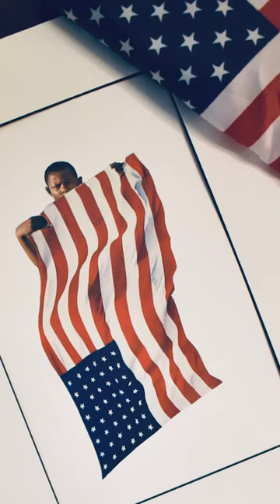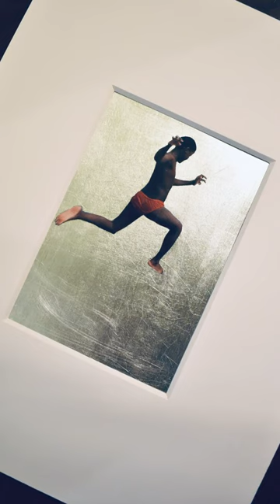A Chat With Clarence Heyward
It was a pleasure chatting with Artist, Clarence Heyward. I have been a fan of his work for some time, as his artwork investigates cultural truths, challenges stereotypes, and questions identity. Heyward shares not only what, and who, supported his career, but also what he hopes to achieve as he keeps creating and evolving as an artist.